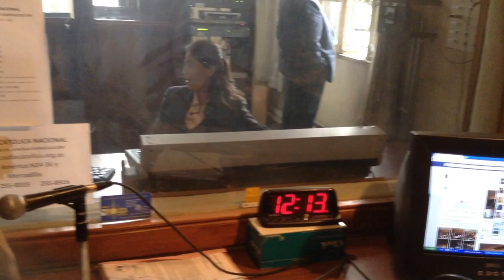"Coop. Agricola Narcisa de Jesus"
EXPOSICIÓN DENUNCIA RADIO CATOLICA  COOP. Narcisa de Jesus IMG_0441